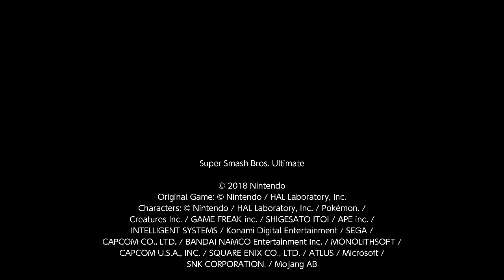mac vs Olkios (Debo Sub Tourney 3)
I beat a good player w Mac